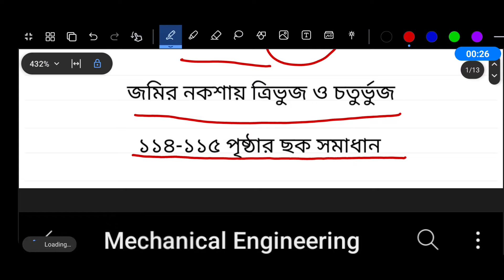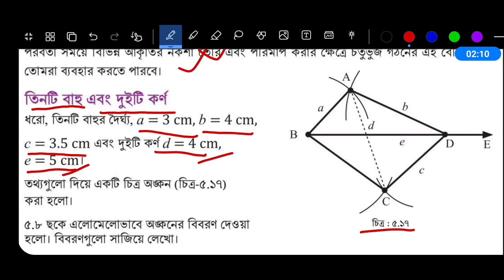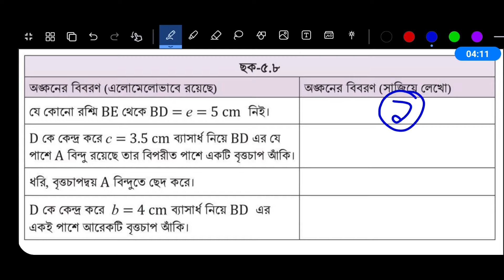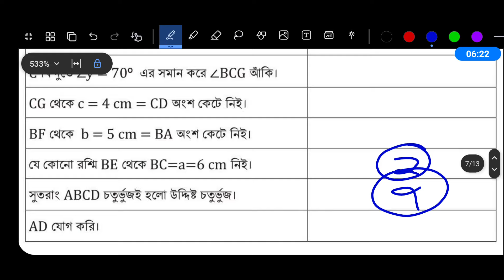Class 8 Math Chapter 5 Page 114 115 | ৮ম শ্রেণির গণিত ৫ম অধ্যায় ১১৪ পৃষ্ঠা । Math Class 8 Page 115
পর্ব ১৩ । ৮ম শ্রেণির গণিত ৫ম অধ্যায় ২০২৪ । Class 8 Math 2024 Chapter 5

Class 8 Math Chapter 5 Page 114 Page 115 Page 113 Page 112 Page 111

৮ম শ্রেণির গণিত ৫ম অধ্যায় ১১৪ পৃষ্ঠা ১১৫ পৃষ্ঠা ১১৩ পৃষ্ঠা ১১২ পৃষ্ঠা ১১১ পৃষ্ঠা | জমির নকশায় ত্রিভুজ ও চতুর্ভুজ ১১৪ পৃষ্ঠা ১১৫ পৃষ্ঠা ১১৩ পৃষ্ঠা ১১২ পৃষ্ঠা

৮ম শ্রেণির গণিত ৫ম অধ্যায় ২০২৪
অষ্টম শ্রেণির গণিত ১১৪ পৃষ্ঠা সমাধান
৮ম শ্রেণির গণিত ৫ম অধ্যায় ১১৪ পৃষ্ঠা
৮ম শ্রেণি জমির নকশায় ত্রিভুজ ও চতুর্ভুজ ১১৪ পৃষ্ঠা
অষ্টম শ্রেণির গণিত ১১৫ পৃষ্ঠা সমাধান
৮ম শ্রেণির গণিত ৫ম অধ্যায় ১১৫ পৃষ্ঠা
৮ম শ্রেণি জমির নকশায় ত্রিভুজ ও চতুর্ভুজ ১১৫ পৃষ্ঠা
অষ্টম শ্রেণির গণিত ১১৩ পৃষ্ঠা সমাধান
৮ম শ্রেণির গণিত ৫ম অধ্যায় ১১৩ পৃষ্ঠা
৮ম শ্রেণি জমির নকশায় ত্রিভুজ ও চতুর্ভুজ ১১৩ পৃষ্ঠা
অষ্টম শ্রেণির গণিত ১১২ পৃষ্ঠা সমাধান
৮ম শ্রেণির গণিত ৫ম অধ্যায় ১১২ পৃষ্ঠা
৮ম শ্রেণি জমির নকশায় ত্রিভুজ ও চতুর্ভুজ ১১২ পৃষ্ঠা
অষ্টম শ্রেণির গণিত ১১১ পৃষ্ঠা সমাধান
৮ম শ্রেণির গণিত ৫ম অধ্যায় ১১১ পৃষ্ঠা
৮ম শ্রেণি জমির নকশায় ত্রিভুজ ও চতুর্ভুজ ১১১ পৃষ্ঠা
৮ম শ্রেণির গণিত ২০২৪
class 8 math 2024
math class 8 new curriculum 2024
class 8 new book 2024
৮ম শ্রেণির গণিত বই পরিচিতি
class 8 Math 2024 জমির নকশায় ত্রিভুজ ও চতুর্ভুজ
৮ম শ্রেণি গণিত সমাধান জমির নকশায় ত্রিভুজ ও চতুর্ভুজ
গণিত জমির নকশায় ত্রিভুজ ও চতুর্ভুজ প্রশ্ন সমাধান
class 8 Math Chapter 5 জমির নকশায় ত্রিভুজ ও চতুর্ভুজ
অধ্যায় ৫ জমির নকশায় ত্রিভুজ ও চতুর্ভুজ